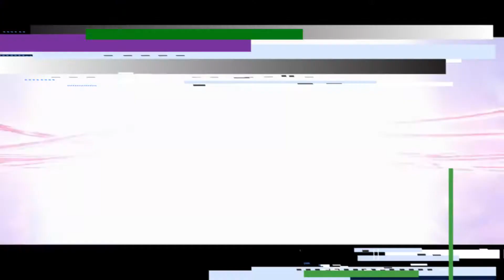GMV - BRACHYURA BOMBSHELL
►Song: Brachyura bombshell by attack attack